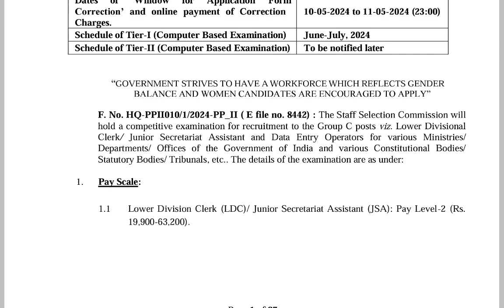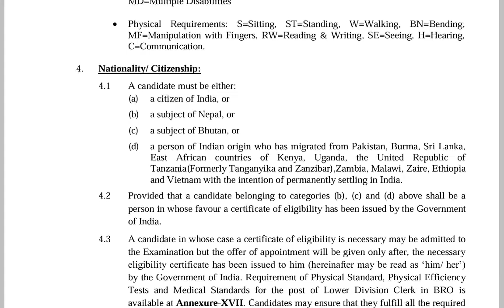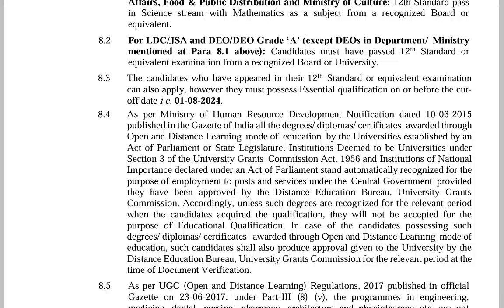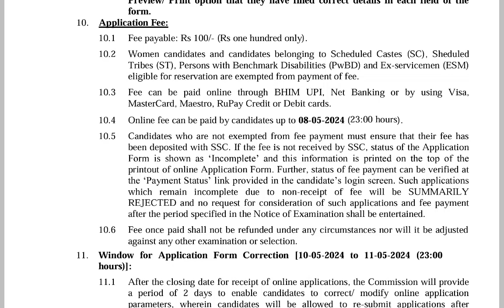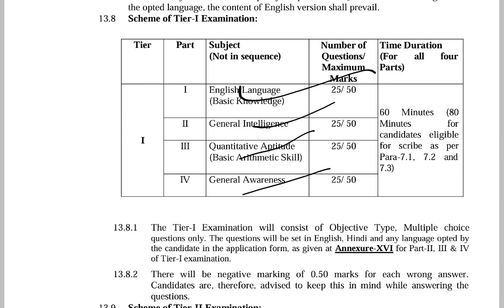J&K 12th Pass Jobs 2024 | Jammu & Kashmir Jobs | SSC CHSL Bharti 2024 | JKSSB Aspirants Good News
ssc chsl 2024 notification date

ssc chsl age limit 2024

ssc chsl 2024 notification kab aayega

ssc chsl 2024 strategy

pattern,ssc,ssc chsl preparation 2024

jobs in jammu and kashmir 2023,jammu and kashmir new jobs 2023,jammu and kashmir jobs 2023,jammu and kashmir jobs 2022,new jobs in jammu and

kashmir,jammu and kashmir social welfare jobs 2023,jobs in jammu and kashmir

jkssb naib tehsildar posts,jkssb forester posts new update,jkssb new posts update,jkssb supervisor posts,jkssb new vacancy 2023,jkssb,jkssb new vacancy update 2024,jkssb forester posts